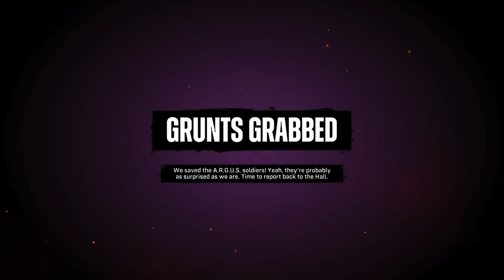Suicide Squad: Kill the Justice League Part 3 - He's back...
Stick around with the Squad and enjoy the video!